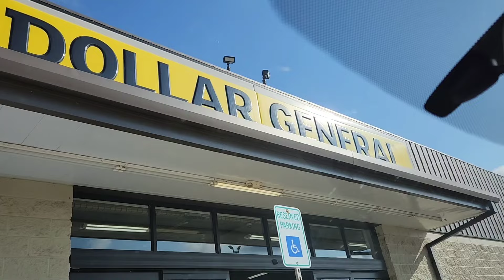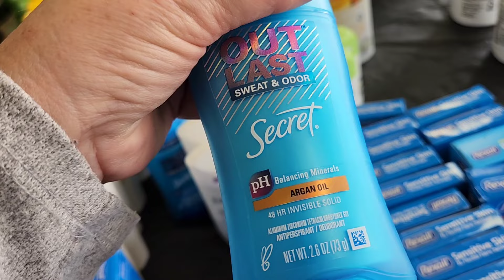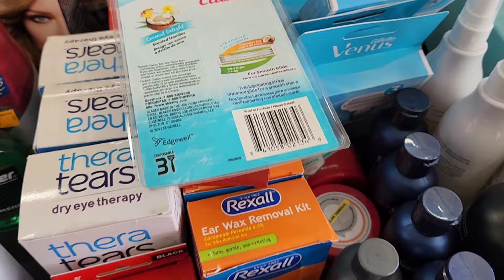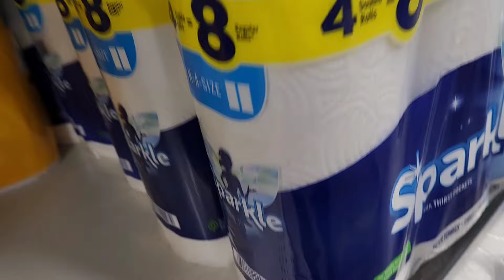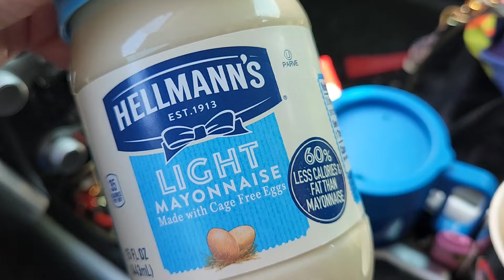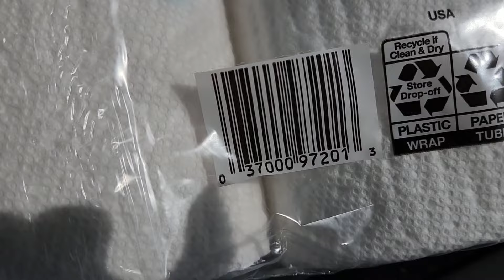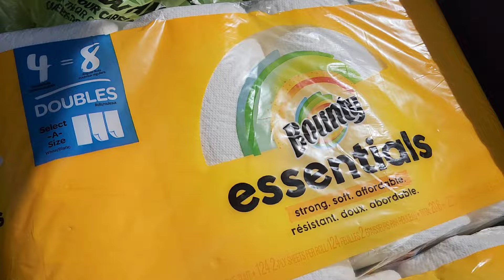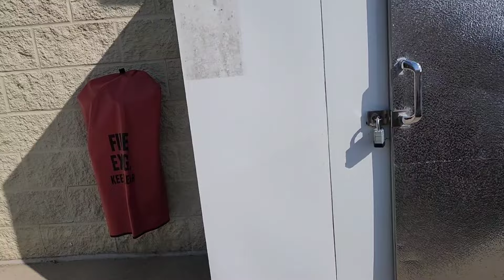Dollar General More clearance couponing Gain untagged Free food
Dollar General more clearance couponing  get free food  more untagged,Gain,Suavitel  Secret
 address po bx 155
Charleston,AR 72933